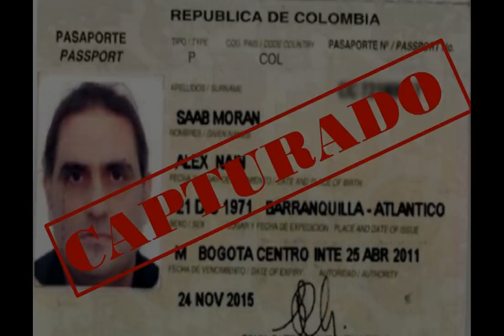LLEGO LA HORA DE ACTUAR VENEZUELA luisa ortega🚀 GUAIDO BUENAS NOTICIAS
SOMOS PERIODISMO SIN FRONTERAS.

Vídeo informativo

SÍGUENOS

VÍDEOS RELACIONADOS